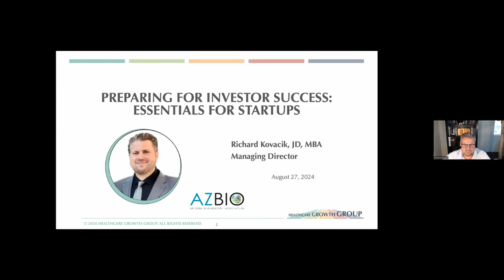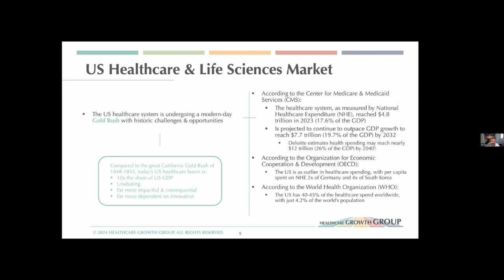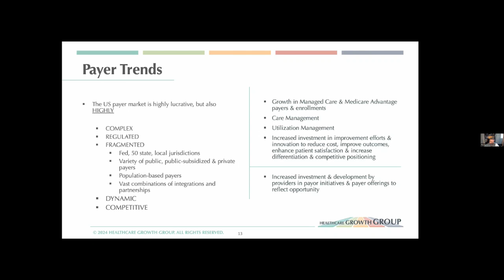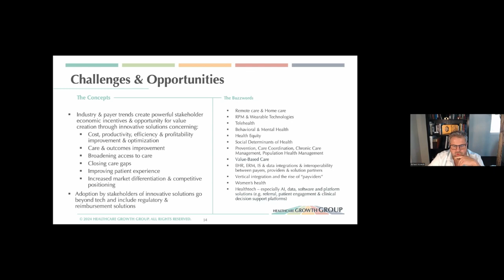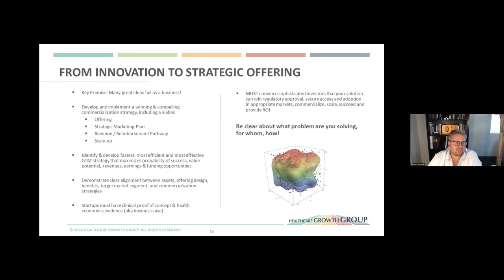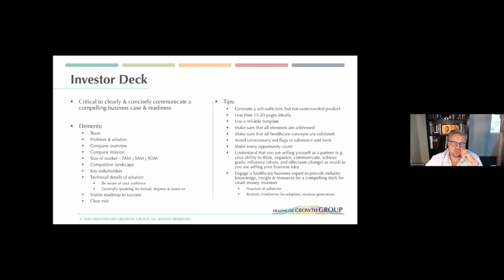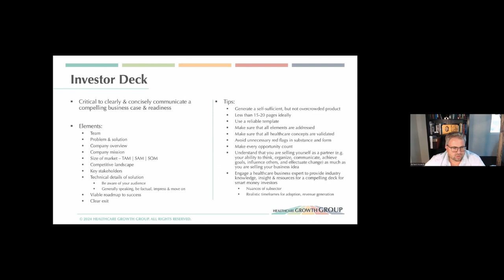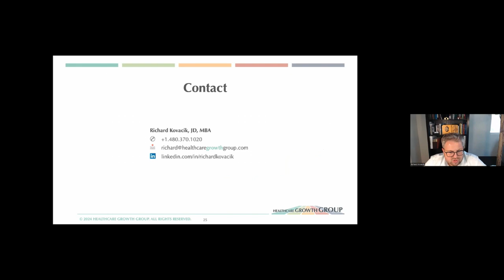AZBioPEERS: Preparing for Investor Success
This  AZBioPEERS webinar  is presented by Richard Kovacik, JD, MBA, Managing Director of the Healthcare Growth Group. The program is designed to equip life science startups with an overview of the most important knowledge and considerations needed to attract and engage investors.

This session covers critical areas including: understanding reimbursement pathways; turning innovations into viable product or service offerings; developing winning business, marketing, and commercialization strategies; the importance of milestones, performance, and scale-up; building a credible team; and crafting compelling investor decks.

Whether you’re an early-stage startup or a late-stage startup, and whether you’re preparing for your first pitch or looking to refine your approach, this webinar provides valuable insights and practical tips to help you succeed.